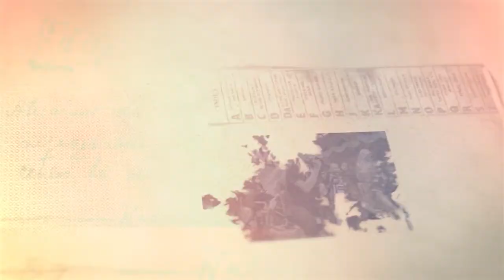RODAT PUTRI BRODUT NEW RUKUN SISWO MAYUNGSARI - LIVE KRAJAN MAYUNGSARI BENER PURWOREJO